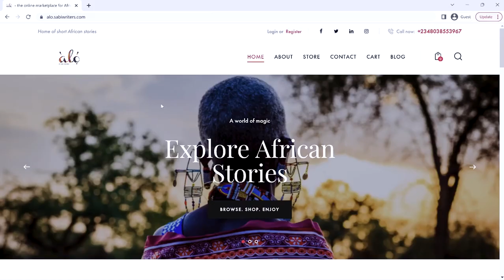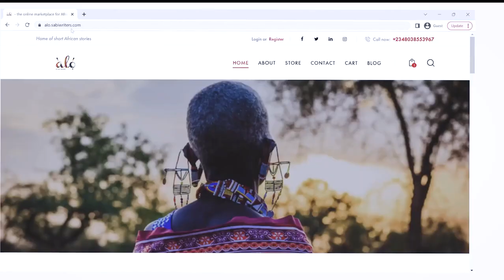How I Built Nigeria's Leading Brands and Marketing Communications School From Scratch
On this episode of The Builder’s Story, Mr. Ozone Mbanefo, Founder of Oxygen Academy shares his compelling story, sheds light into his background, business, and some of life’s experiences that he has gathered over the years.

Join us as we explore the amazing journey of building O2 Academy, Nigeria’s leading Advertising School.